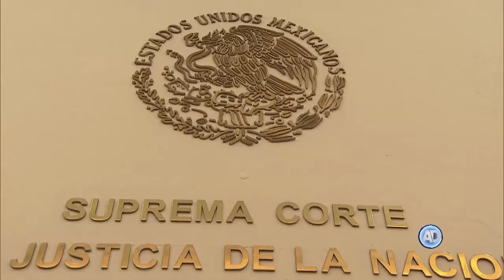La Primera Sala fija criterio en materia de violencia intrafamiliar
La Primera Sala de la Corte aprobó una tesis aislada en materia de violencia intrafamiliar.

Por José Luis Guerra García